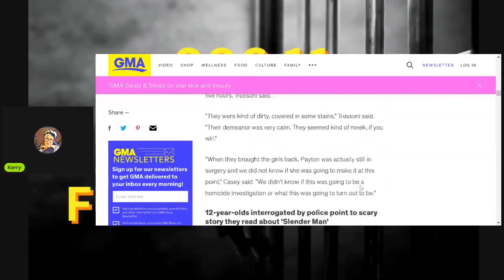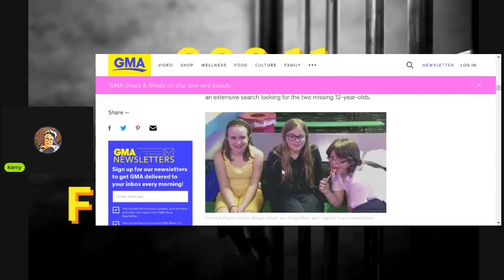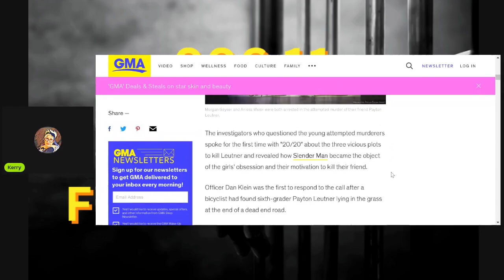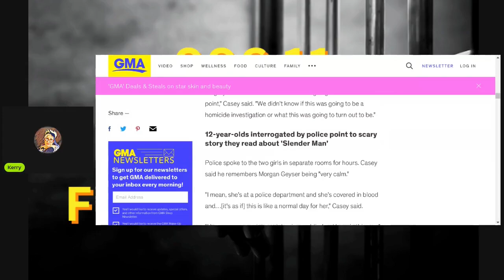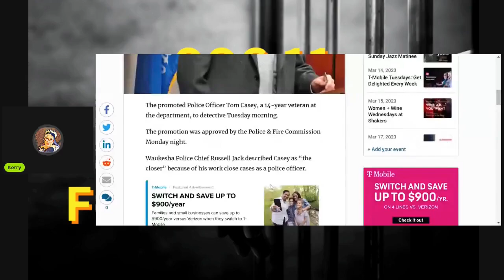Det Thomas Casey, known for Slenderman & Waukesha Parade Cases, Retires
PLEASE CONTINUE TO PRAY FOR WAUKESHA VICTIMS' RECOVERY.

If you would like to use any of our compilations on your channel, please reference our channel name and link.  Thank you.